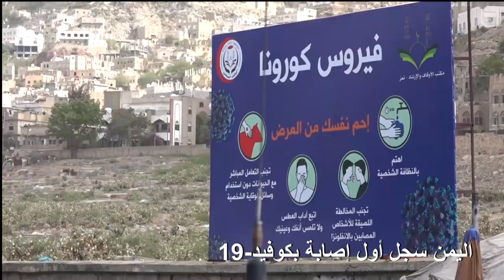إجراءات احترازية في تعز للوقاية من وباء كورونا المستجد | AFP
يقيس موظفو الصحة في تعز درجة حرارة الوافدين إلى المحافظة فيما تتوجه السلطات المحلية لاتخاذ إجراءات وقائية لمواجهة وباء كوفيد-19 بعد إعلان اليمن عن أول إصابة بفيروس كورونا المستجد.